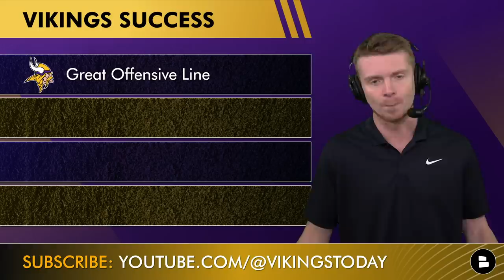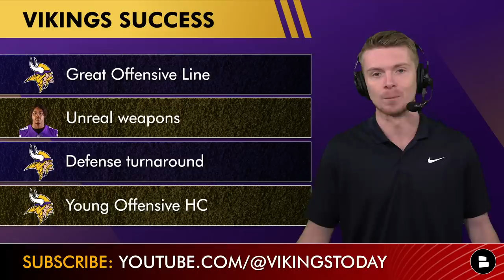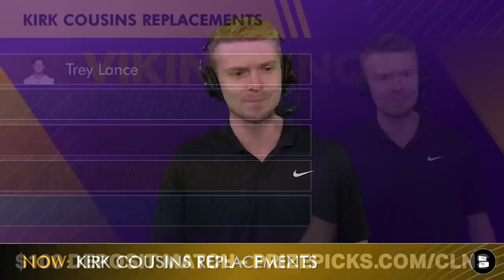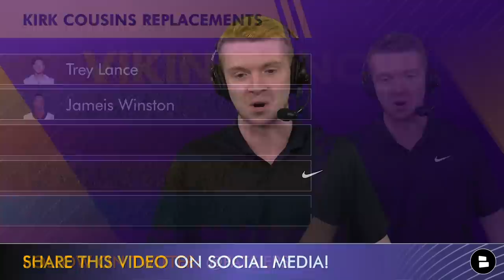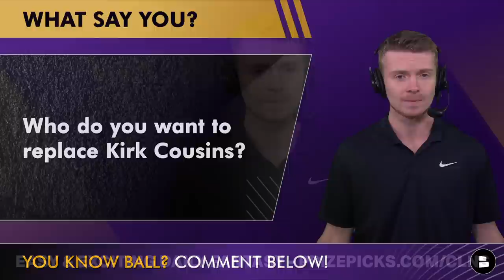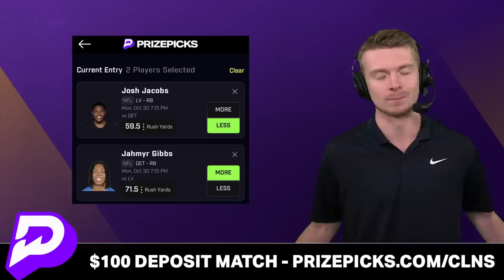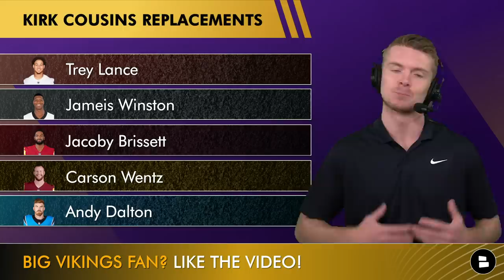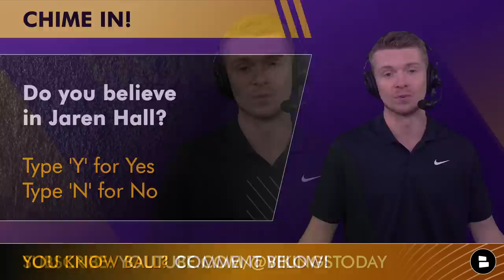Vikings Trade Rumors After Kirk Cousins Season-Ending Injury Ft. Trey Lance & Jameis Winston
Minnesota Vikings news and rumors discussed after the Kirk Cousins injury:
- Vikings News: Kirk Cousins was officially diagnosed with a torn achilles and now we will look at some Kirk Cousins replacements.
- Vikings Trade Rumors: The NFL trade deadline is tomorrow and there are big questions around Danielle Hunter, Harrison Smith, Jameis Winston and Trey Lance and if they could be involved in the next Vikings trade.
- Host Patrick Siepman breaks down the latest Vikings news and rumors on today’s Minnesota Vikings YouTube video!

Tom Brady highlights the most aggressive Kirk Cousins replacements and NBC Sports Mike Florio suggested that he could be interested in joining the Vikings!

Potential Kirk Cousins replacements:
Trey Lance
Jameis Winston
Jacoby Brissett
Carson Wentz
Andy Dalton

Kirk Cousins 2023 season stats:
2,331 yards, 18 TD, 5 INT, 63.7 QBR

Only real ones LIKE the video!

Host Patrick Siepman a follow for instant reactions to the latest Vikings news and rumors

Don't miss out on any Vikings rumors and Vikings highlights from news sources like ESPN, Bleacher Report and Fox Sports

Voice your thoughts on YOUR Minnesota Vikings:
- Show Kirk Cousins some love! Type ‘8’
- Do you believe in Jaren Hall? Type ‘Y’ for Yes or ‘N’ for No

If you made it to the end of the video... type 'SKOL'

Love the Vikings? Then SHARE our Vikings video to get it out to even more fans!

The only way to never miss a Vikings YouTube video is to make sure your notifications are turned on!